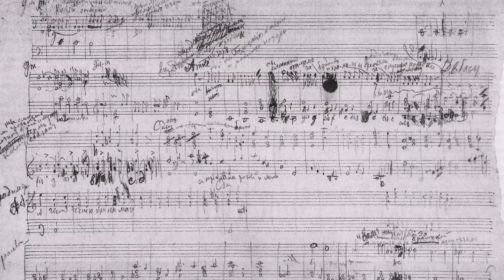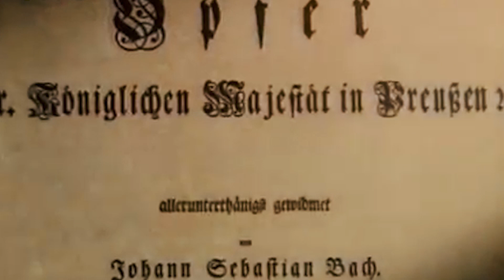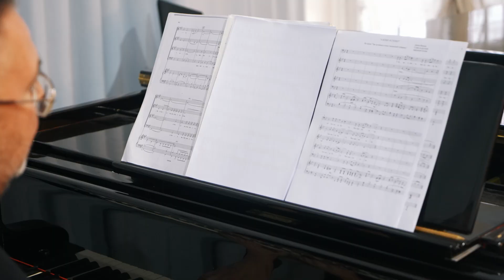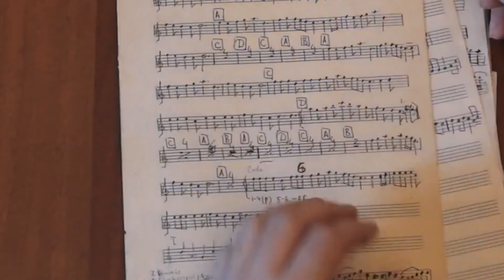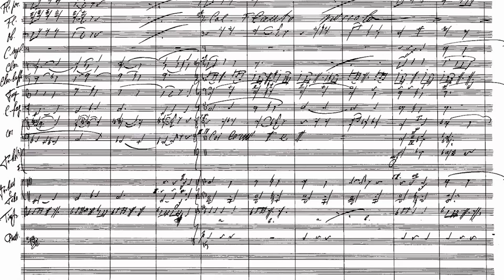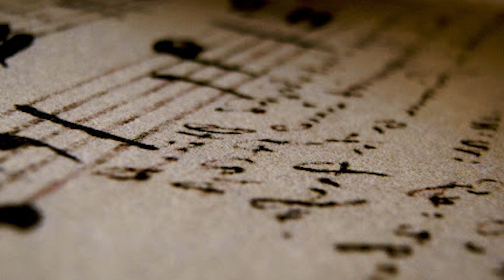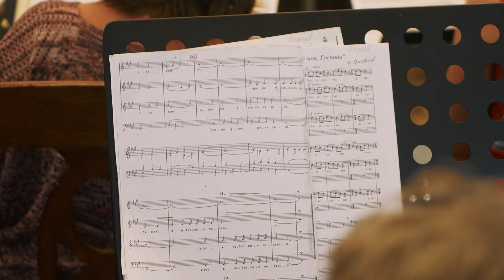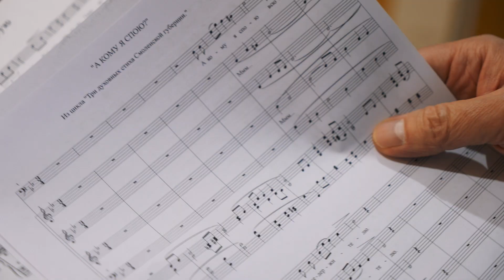Возродить русскую духовную музыку. Антон Висков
Представляем очередной фильм цикла «Лица Церкви». Этот цикл является совместным проектом портала «Иисус» и телеканала «Спас».

Антон Олегович Висков — заслуженный работник культуры Российской Федерации, композитор, арт-директор Московского хорового ансамбля духовной музыки «Благовест».

Как познать христианскую культуру через музыку? Что такое русская духовная музыка? С какими трудностями приходится сталкиваться при работе по восстановлению утерянных или неоконченных партитур?

На эти и многие другие вопросы ответит нам в нашем новом выпуске Антон Висков.